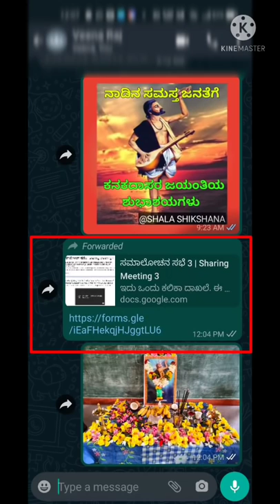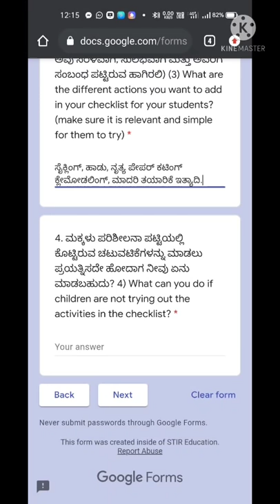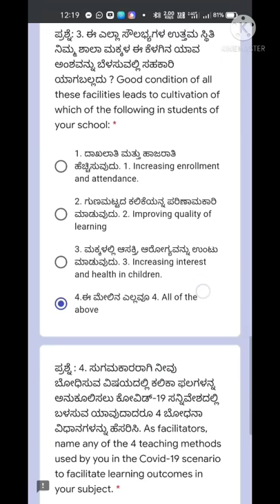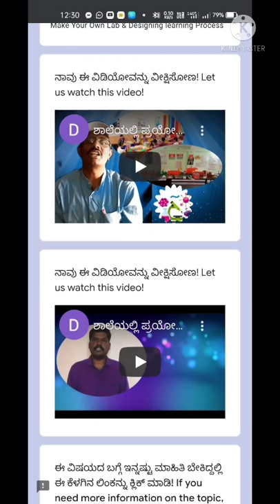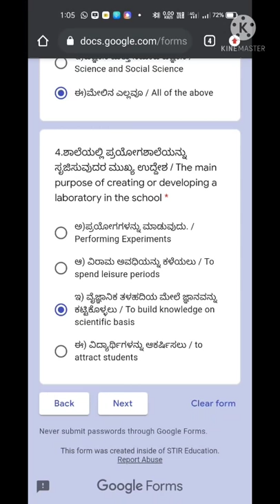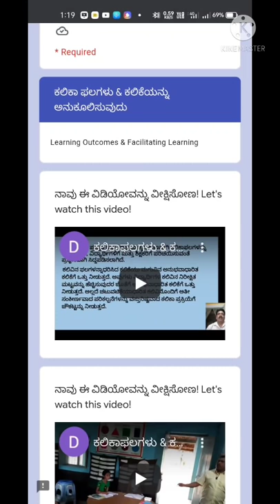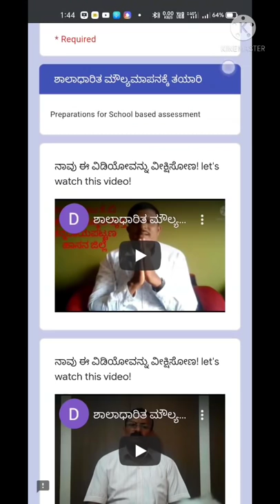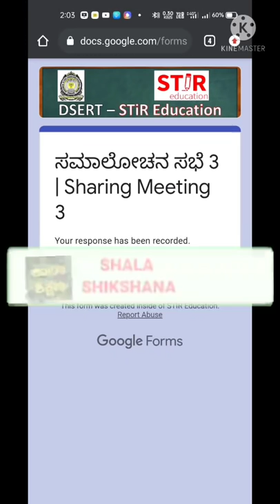DSERT STIR EDUCATION ಕ್ಲಸ್ಟರ್ ಸಮಾಲೋಚನಾ ಸಭೆ-3 ಗೂಗಲ್ ಫಾರ್ಮ್ Fill ಮಾಡುವ ವಿಧಾನ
DSERT ಕ್ಲಸ್ಟರ್ ಸಮಾಲೋಚನಾ ಸಭೆ - 3
Google form upload ಮಾಡುವ ವಿಧಾನ ದ ಬಗ್ಗೆ ಈ ವಿಡಿಯೋದಲ್ಲಿ ವಿವರಿಸಲಾಗಿದೆ.
ಎಲ್ಲಾ ಶಿಕ್ಷಕರಿಗೆ ಉಪಯುಕ್ತ ಮಾಹಿತಿ ಶೇರ್ ಮಾಡಿ.